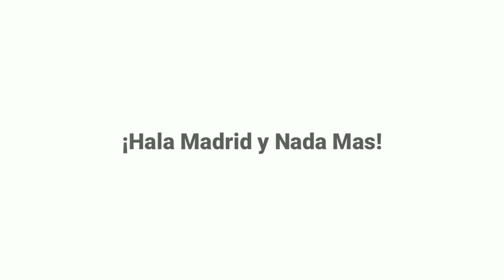UPDATE BERITA REAL MADRID - Bintang muda masa depan madrid akan hengkang | Camavinga gagal ke madrid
Halo sobat Madridista Indonesia, kali ini sobat madridista punya beberapa informasi terbaru diantaranya adalah:

1. Real Madrid Gagal Rekrut Eduardo Camavinga?
2. Setelah Achraf Hakimi, Bek Muda ini Bakal Tinggalkan Real Madrid?
3. Skuad Real Madrid Sudah Berlatih Jelang Liga Champions